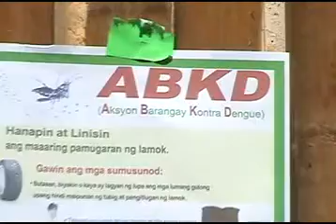Kampanya batok sa Dengue gihimo sa Barangay Tres